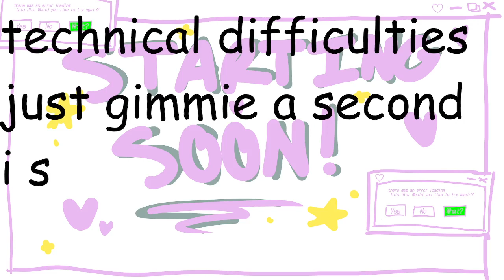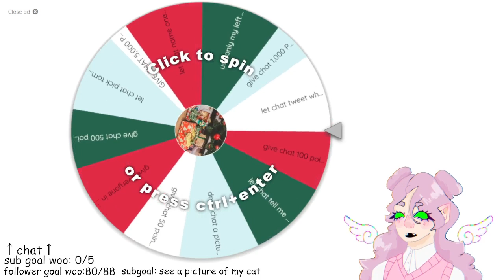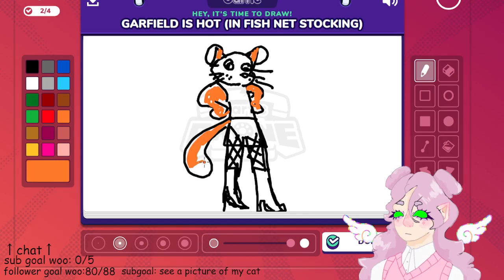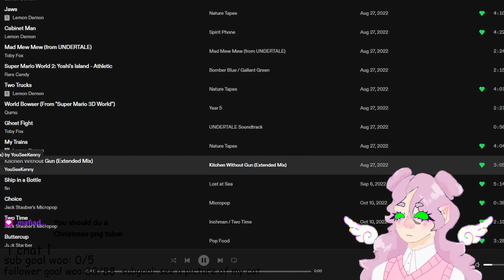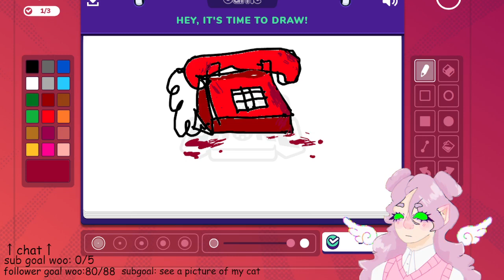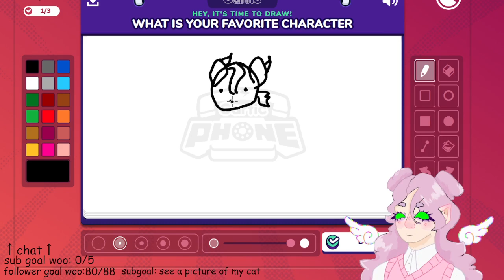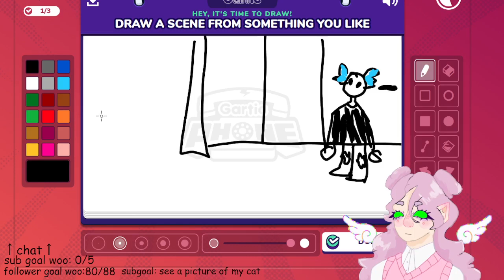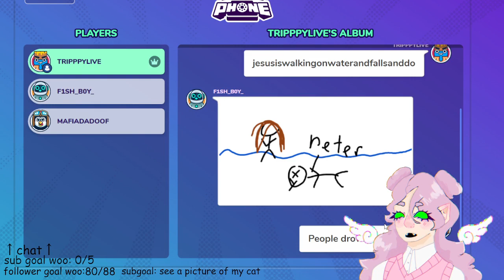GARTIC PHONE WITH VIEWERS! | 9 Days of Streaming, Day 1 | (tripppylive VOD)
GARTIC PHONE WITH VIEWERS! This was the first stream in my new Christmas series, 9 Days of Streaming! Every night at 7:30pm cst, I go live until Christmas day! Before every stream, I spin a wheel for chat that has "gifts" and whichever one it lands on, is the gift my chat receives!